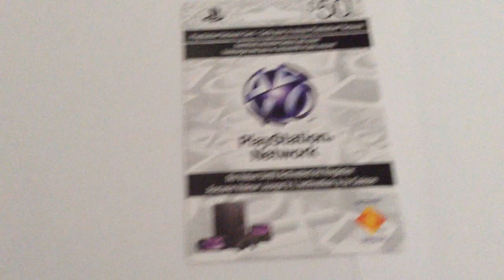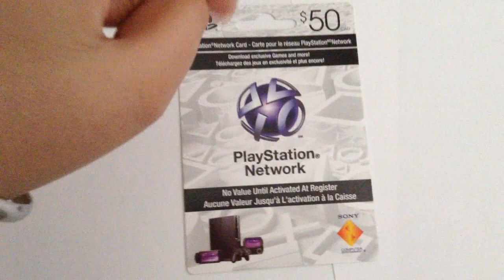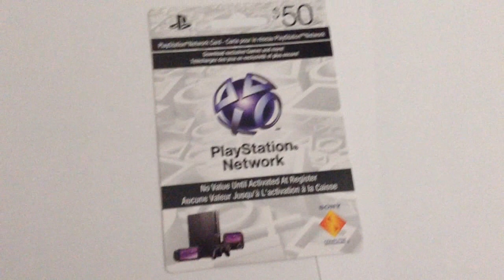$50 PSN Card Giveaway(Closed)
To Enter-
2)Like This Video
If you want To play with me my PSN: XeTiC_GeNeRaL